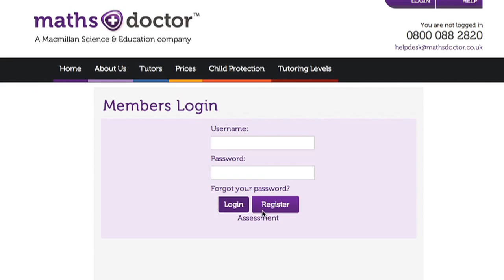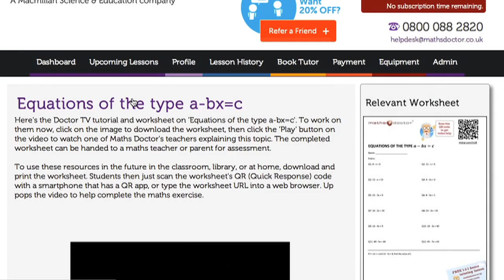Online maths tuition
This video shows a review of the Maths Doctor service by Melissa and her son James who got a maths tutor when he moved up to secondary school.

The video explains not only their reasons for choosing Maths Doctor and the benefits of the service but also provides a step-by-step guide of how the process works from sign-up through to tutoring sessions.

Hear from some Maths Doctor students and their parents to see how the service has benefited them:

This showreel shows a small selection of students and their parents who have used the Maths Doctor service. They speak about the aspects of their tutoring experience that have really helped them achieve their goals.